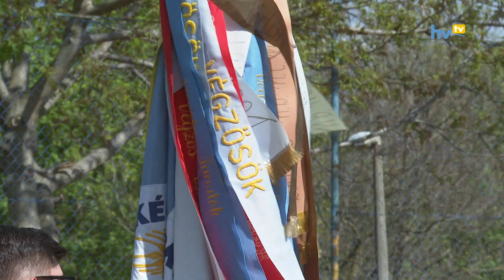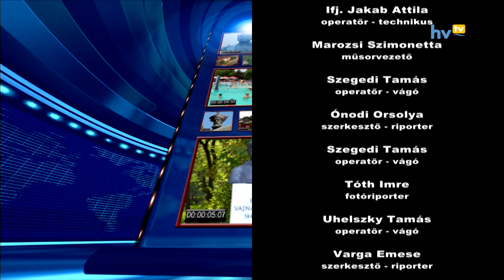Magazin 20220520 HD